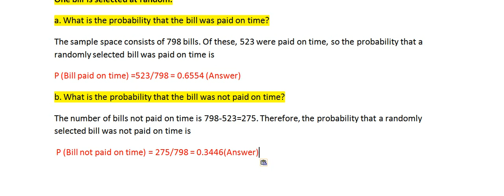A company audit showed that of 798 bills that were sent out, 523 were paid on time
A company audit showed that of 798 bills that were sent out, 523 were paid on time, 115 were paid up to 30 days late, 55 were paid between 31 and 90 days late, and 105 remained unpaid after 90 days. One bill is selected at random.
a. What is the probability that the bill was paid on time?

b. What is the probability that the bill was not paid on time?